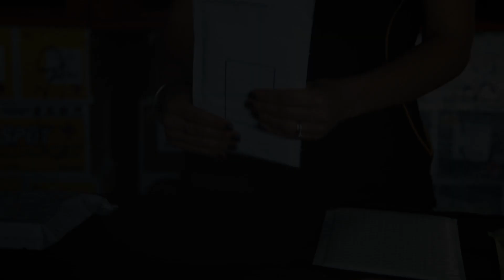Jiffylite bag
Signet has a wide range of mailer bags including the JiffyLite bag. Click below to view our range -